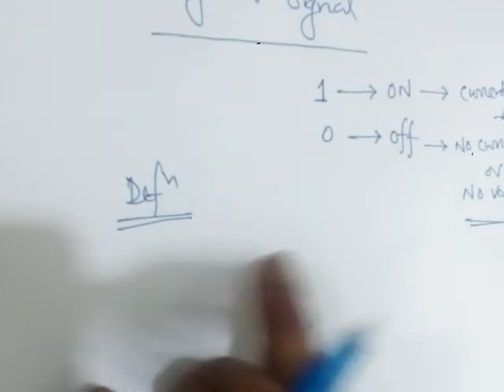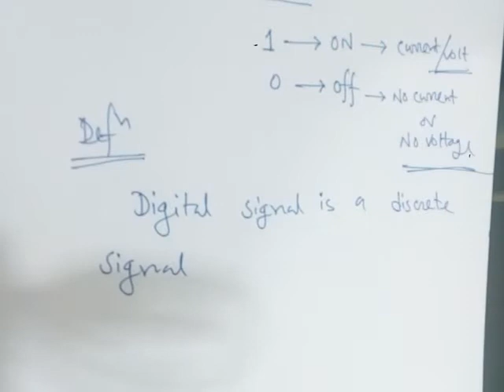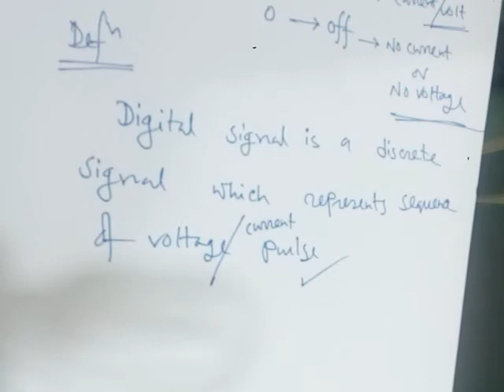SSC physics DIGITAL AND ANALOG SIGNAL